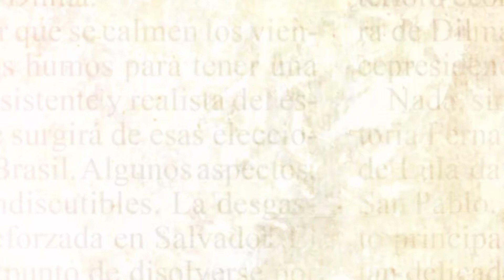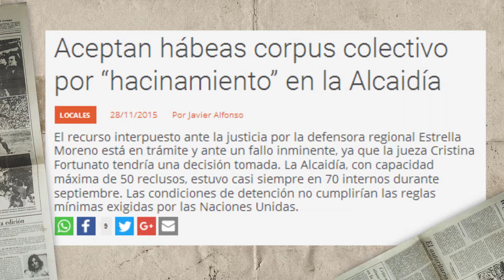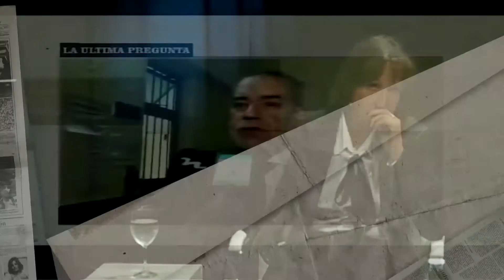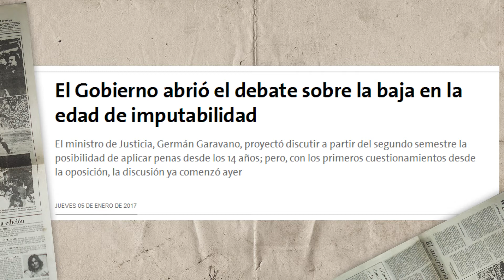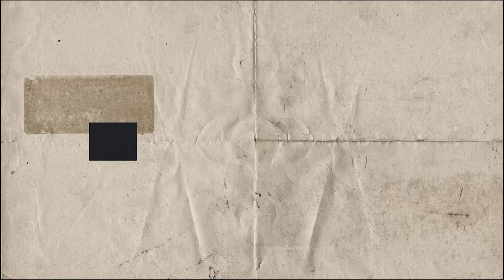La Última Pregunta – Invitada Cristina Fortunato – Bloque 3